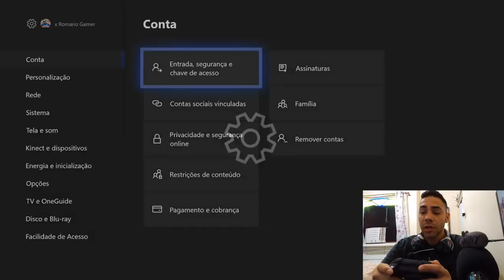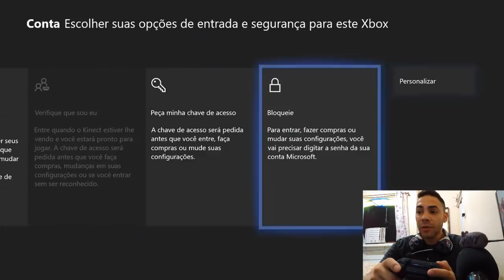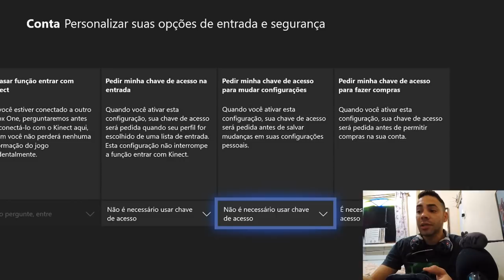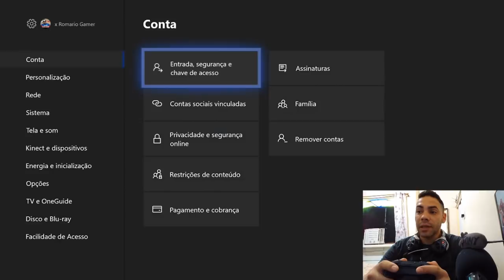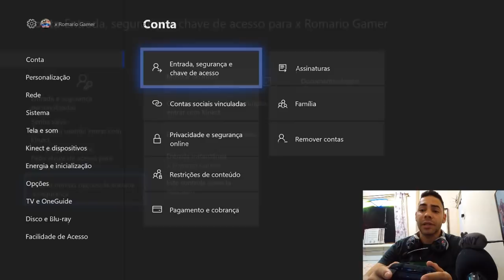SENHA DE COMPRAS NO SEU XBOX ONE PROTEJA (CHAVE DE ACESSO)